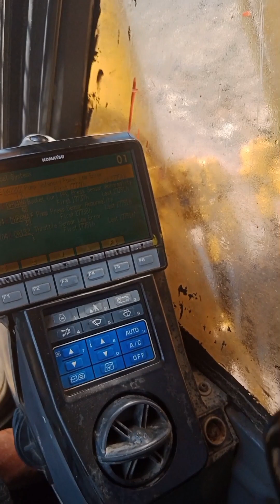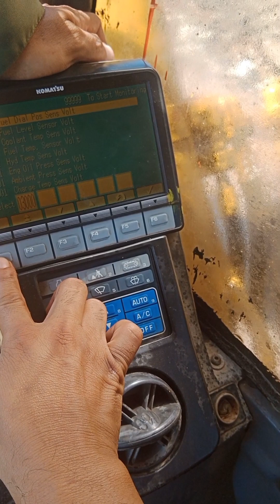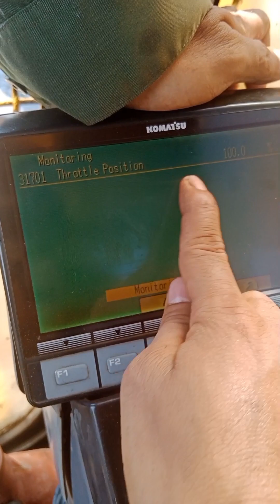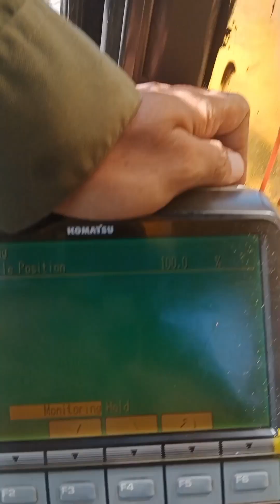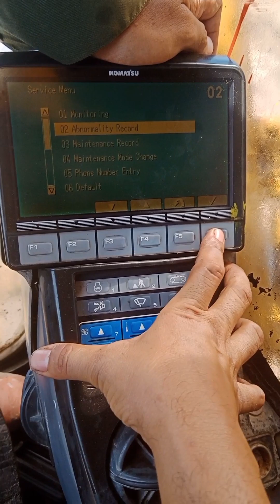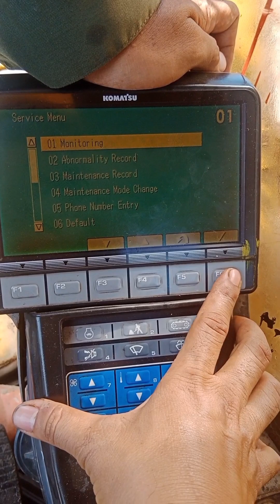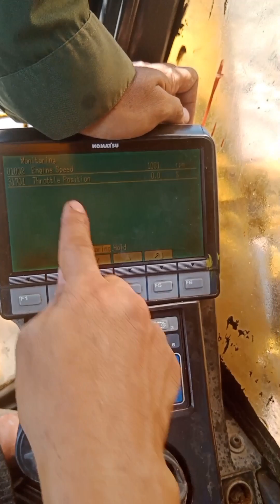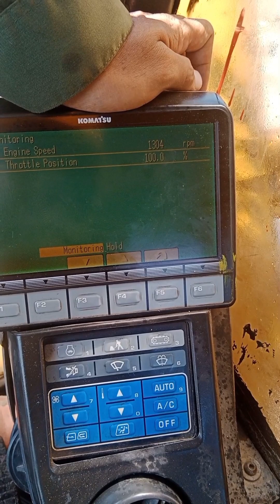Error CA131 & CA132, Cara memeriksa dan cara Memperbaikinya pada Excavator komatsu PC400-8/PC200-8